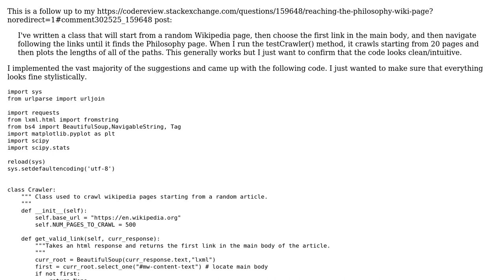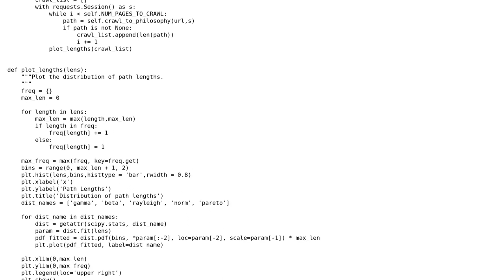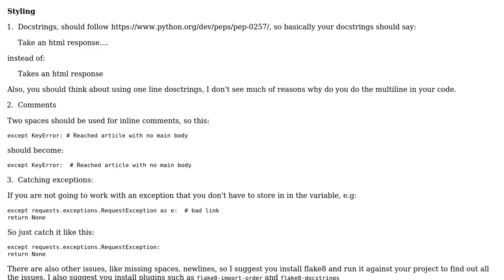Code Review: Reaching the philosophy wiki page - Follow Up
With thanks & praise to God, and with thanks to the many people who have made this project possible! | Content (except music & images) licensed under CC BY-SA | Music | Images & others | With thanks to user loremIpsum1771 user Graipher user Alex and the Stack Exchange Network Trademarks are property of their respective owners. You are responsible for your own actions.